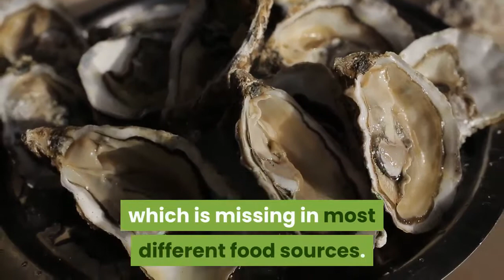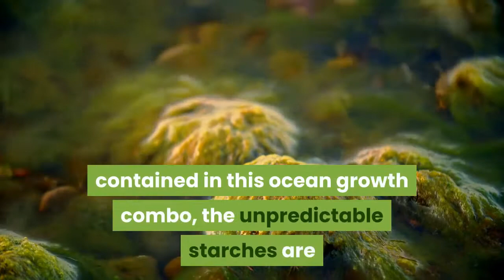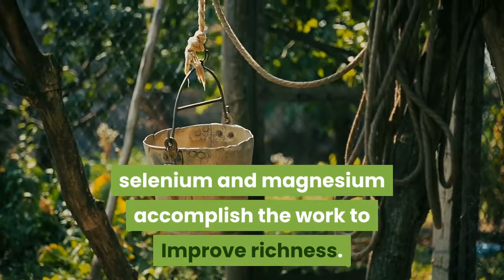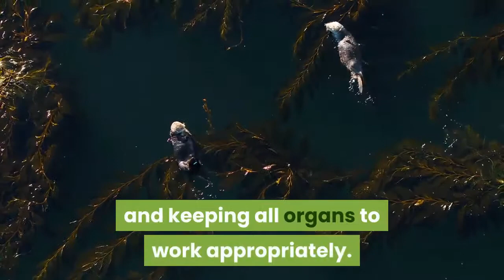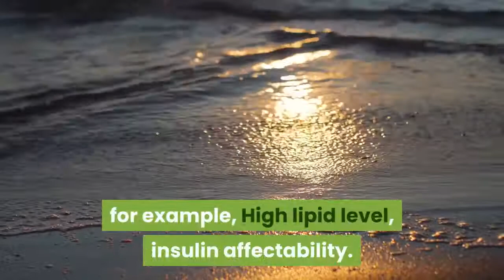the benefits of eating seaweed on our body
Seaweed is a form of algae that grows in the sea. These herbs often grow along rocky shores around the world, but they are more common in Asian countries such as; China, Korea, and Japan, seaweed is found in many colors such as; The color is red, green, brown, and black, and this seaweed has many uses, as it can also be used in preparing many dishes, such as sushi rolls, soups, salads, nutritional supplements, and juices, as seaweed is one of the nutrients, as it contains It contains many nutrients and vitamins, and also contains iodine, which supports thyroid function ...

summary

1Improves stomach related wellbeing

Utilization of certain kinds of ocean growth, for example, kelp, contains characteristic strands in high amounts additionally called qualities, and advances the wellbeing of the stomach related framework, as it assists with diminishing the collection of fats with normal utilization of ocean growth, and the body gets a high extent of fiber and protein, which assists with feeling full for a more drawn out timeframe, this assists with abstaining from indulging and furthermore helps in treating stoppage, there are some astounding catalysts contained in this ocean growth combo, the unpredictable starches are separated with these stunning compounds.

2Hormone guideline

Having a high substance of Vitamin K aides the adrenal organs in the body to work appropriately, the hormonal offset is kept up with the assistance of solid adrenal organs, and incorporate assortments of kelp, which really contain a significant degree of Vitamin K as wakame, nori, combo and bladderwrack, Seaweed is valuable in adjusting chemicals because of the substance of the strips. This is phytoesterogen of the plant substance, which lessens the odds of bosom malignant growth by forestalling estrogen development.

3Improves ripeness

Countless ocean vegetables or kelp give significant supplements that are irreplaceable for improving fruitfulness, also upgrading female richness, and kelp likewise helps in improving the nature of male semen. The fundamental components, for example, iodine, zinc, selenium and magnesium accomplish the work to Improve richness.

4Helps get in shape

As indicated by certain examinations, kelp utilizes lead to encourage the arrangement of a particular kind of protein that assists break with bringing down stores and fats and furthermore improves liver execution. The high iodine level in ocean growth invigorates the thyroid organ, the segment liable for keeping a decent digestion, since it upgrades The way toward getting more fit and represses the aggregation of cellulite. In addition, the minerals in ocean growth help break the synthetic bond that associates the fat cells.